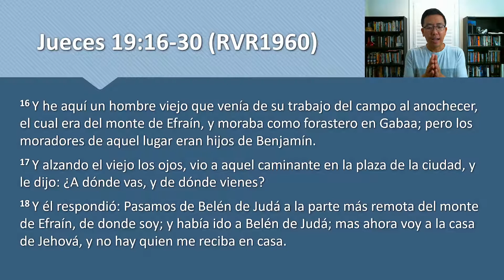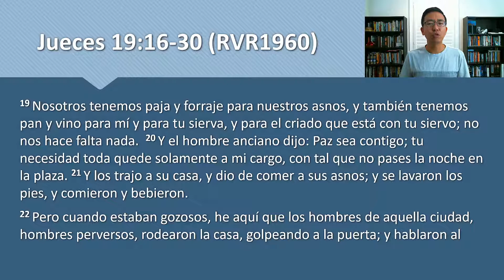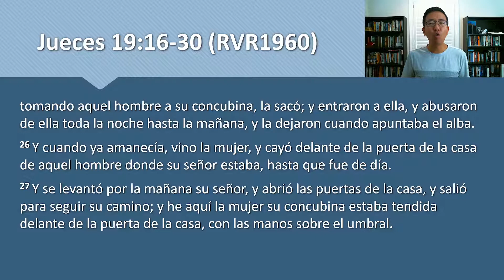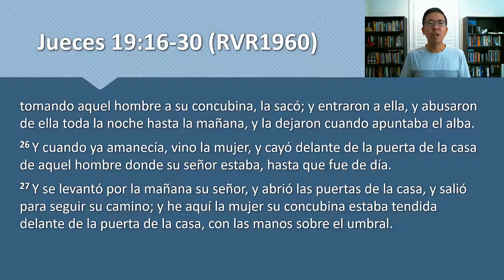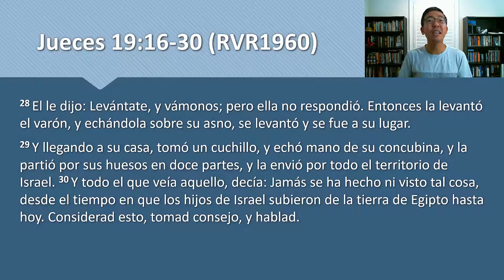Devocional 9/15/2021 - Jueces 19:16-30 - La idolatria conduce a la decadencia y al caso moral